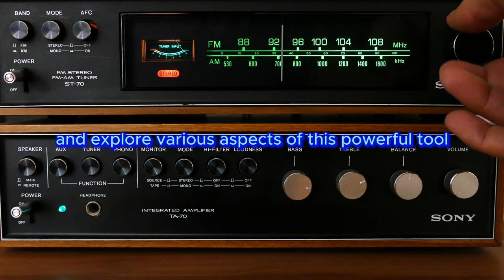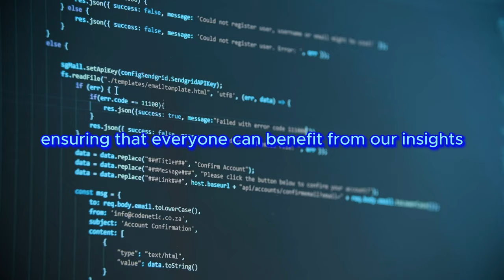Mind Map Midea: Unlocking Creativity and Enhancing Productivity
Mind Map Midea is designed to stimulate creativity, boost productivity, and streamline information processing. Inspired by the concept of mind mapping, Mind Map Midea provides individuals and teams with an intuitive platform to organize thoughts, generate ideas, and visualize complex concepts.

With Mind Map Midea, you can effortlessly capture and connect ideas, creating a visual representation of your thought process. By mapping out relationships and associations between different elements, you gain a deeper understanding of the topic at hand. The hierarchical structure of mind maps allows you to prioritize and categorize information, making it easier to digest and recall.

Whether you're a student looking to take effective notes, professional seeking innovative solutions, or a creative mind in need of inspiration, Mind Map Midea is your go-to tool. Its user-friendly interface and customizable features make it suitable for a wide range of applications and industries.

Key Features:

Intuitive Mind Mapping: Easily create, edit, and rearrange nodes and branches to construct your mind map.
Collaboration and Sharing: Collaborate with colleagues or classmates in real-time, fostering teamwork and knowledge exchange.
Multimedia Integration: Enhance your mind maps with images, videos, and hyperlinks, bringing your ideas to life.
Task Management: Convert your ideas into actionable tasks, set deadlines, and track progress, ensuring efficient project management.
Cross-Platform Accessibility: Access Mind Map Midea from any device, including desktop, mobile, and tablet, enabling seamless workflow across different environments.
Unleash your creativity, boost your productivity, and organize your thoughts with Mind Map Midea. Start mapping your ideas today and unlock your full potential.